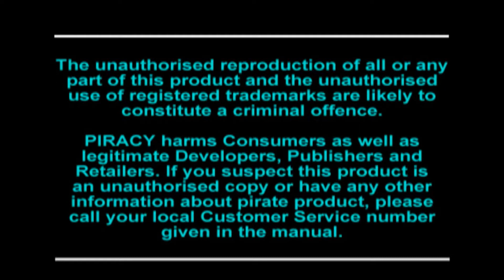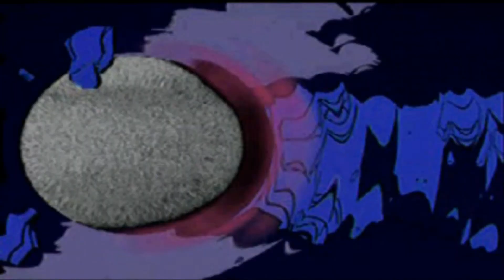Megaman X3 ( Alberto Blaze ) Walkthrough (Gold Armor+Z Saber)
Made By: CAPCOM
Played By: Albert Blaze
Megaman X3 ¨X¨ Third Chapter
Playstation/Psone/Psx- Rockman X3